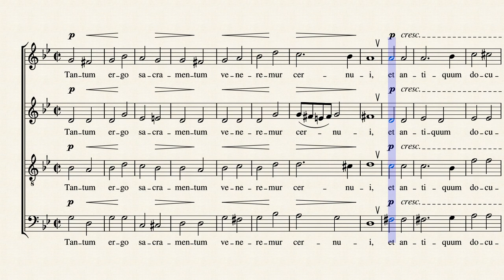Tantum ergo – Marcial del Adalid by Marcial del Adalid